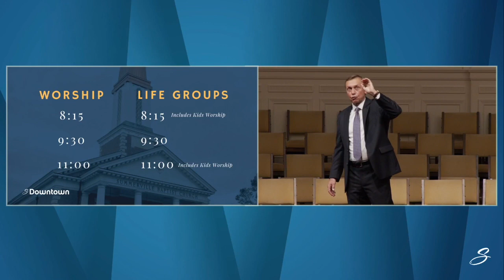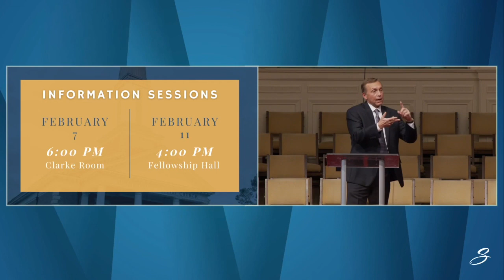The Journey Ahead: Where We’re Going